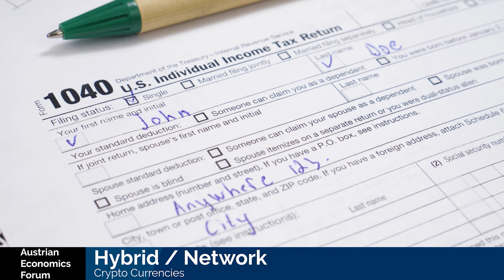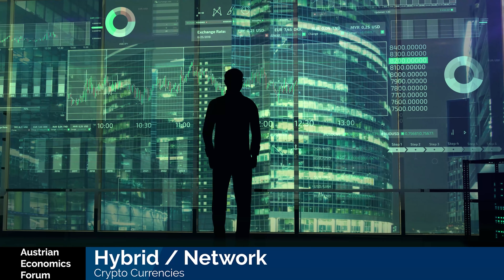Why network based cryptocurrencies are the best type of money (AEF 6.4)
What is a network based currency?  Why is it better than fiat or gold based currencies?